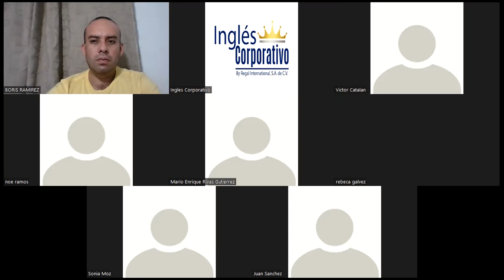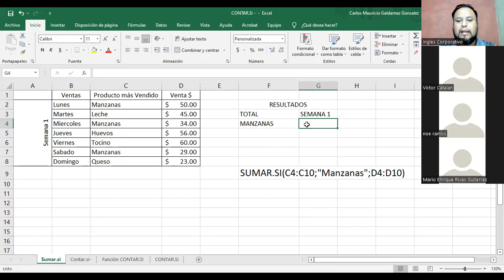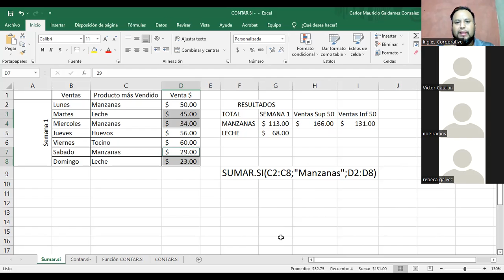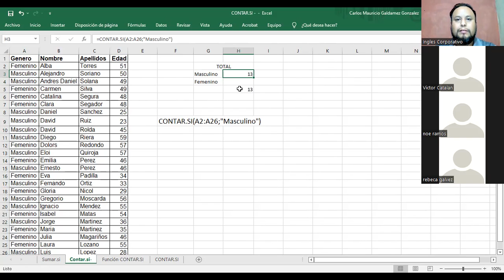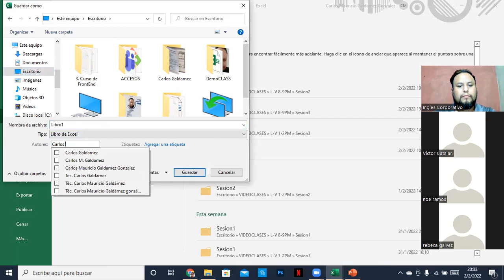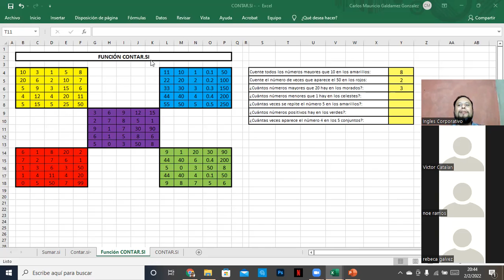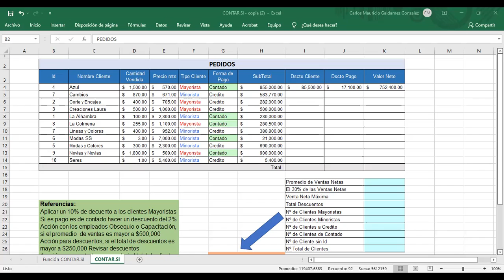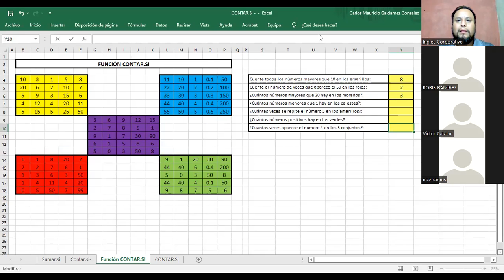Ingles Corporativo- Clase #3 - Función Sumar.si y Contar.si